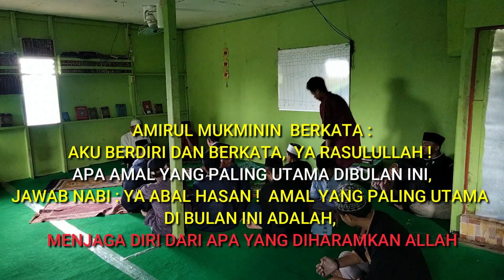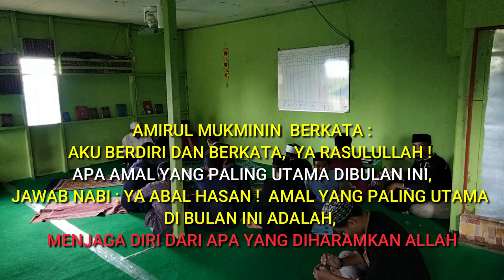Ramadan Serial "Perbanyak Sholawat"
Ramadhan 1444 H Tahun 2023

Judul :  Ramadhan Serial "Perbanyak Sholawat"
Video : xan lopers
Video Editor : xan lopers

sholawat,